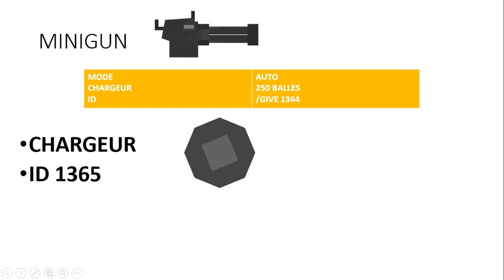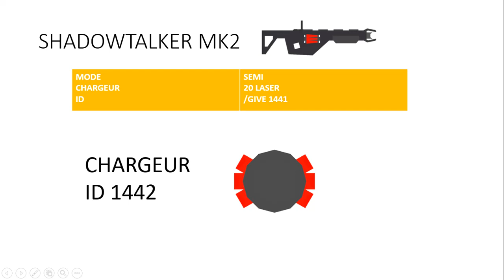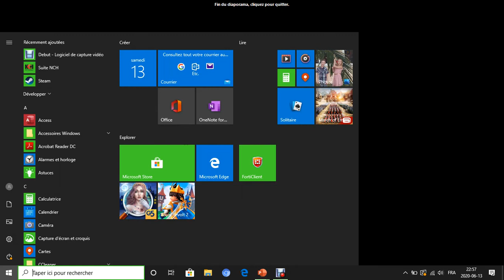TOP 10 ARME ID UNTURNED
FOR ANGLIS THIS IS IN IMAGE